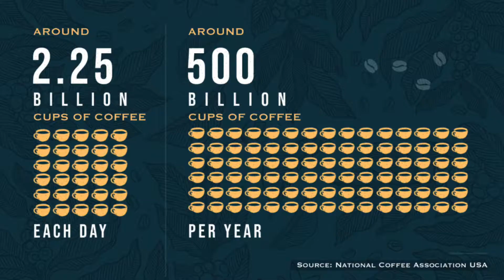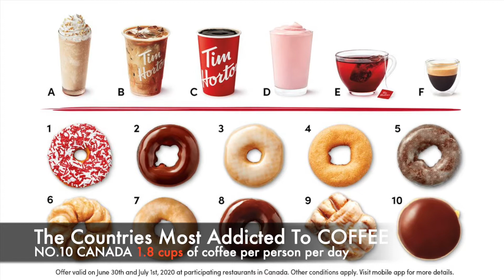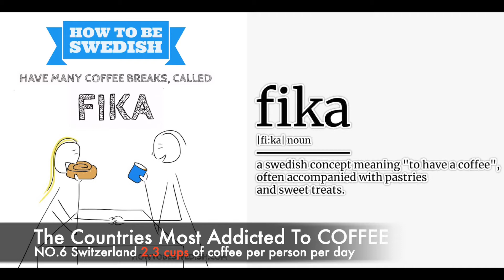最新 | TOP 10 全世界最愛喝咖啡的國家排名，美國連前20名都沒進？！喝咖啡旅行全世界 COFFEESTORIES100 #2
你知道全世界每天有多少杯咖啡被喝掉嗎？

咖啡是全世界第二大飲料，咖啡是用經過烘焙的咖啡豆製作出來的飲料，具有提神、興奮的作用，與可可、茶同為全球流行的三大飲品之一。

根據《科學》雜誌的統計，目前全世界平均每天要消耗22.5億杯咖啡。這個數據是非常驚人的，足見人們對咖啡的喜愛。

為了滿足每天22.5億杯咖啡的需求，世界上很多國家和地區從事著咖啡種植工作，這些國家大多介於北緯25度到南緯25度之間。其中巴西是全球咖啡產量最大的國家，占全球產量的33%，越南、哥倫比亞、印度尼西亞。

讓我們揭曉全世界排名前10最愛喝咖啡的國家吧！